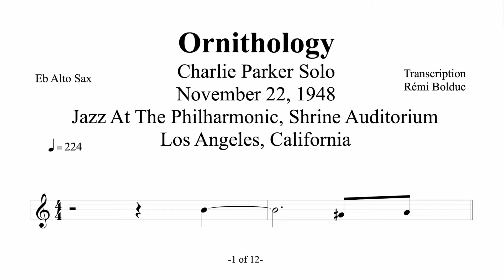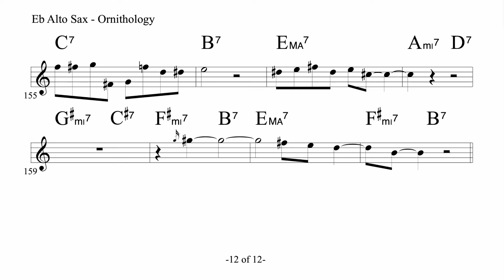Charlie Parker on Ornithology - Nov. 22, 1948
Jazz At The Philharmonic, Shrine Auditorium,
Los Angeles, California
Bass: Tommy Potter
Drums: J.C. Heard
Piano: Al Haig